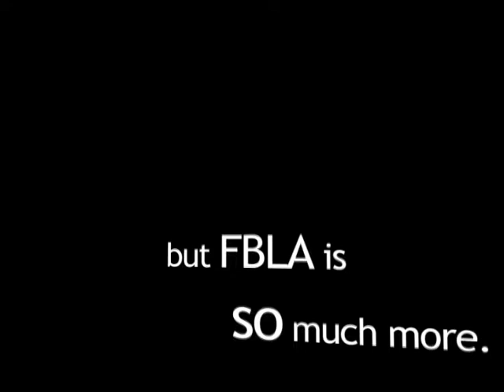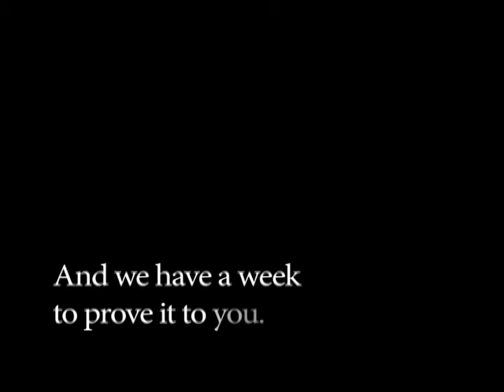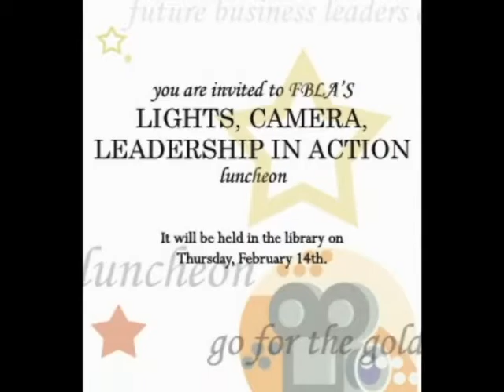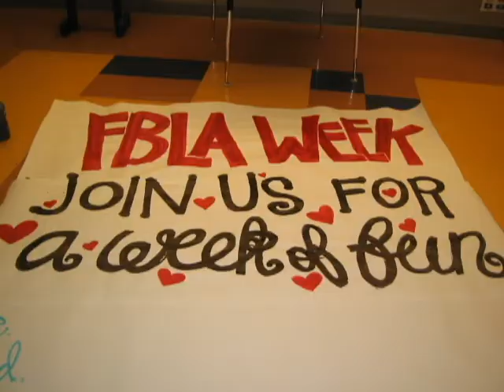Gabrielino FBLA - 2008 FBLA Digital Video Production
Software used: Windows Movie Maker, Ulead Video Studio, and Adobe After Effects.

Music transitions were a bit rough as we were unfamiliar with Ulead Video Studio.

We learned to do many of the effects within the video by watching video tutorials by Andrew Kramer.

Enjoy! If you have any questions regarding software, music, etc., feel free to send a message.